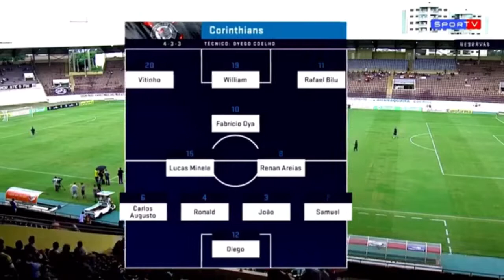Corinthians 1x1 e 4x1 sport